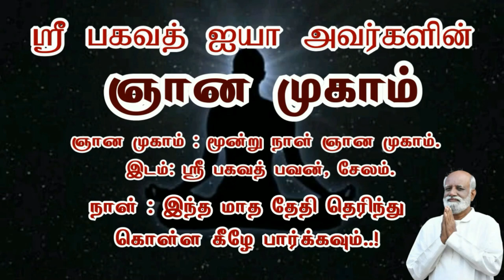மனிதனாய் பிறந்த அனைவருக்குமே தேவையானது ஞானம்..! - Sri Bagavath ஐயா